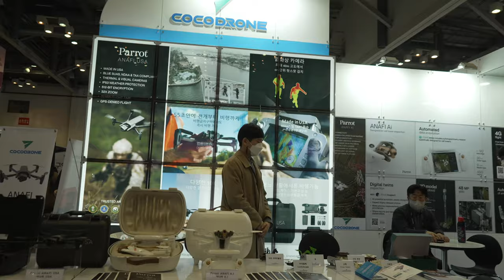드론쇼코리아2023 ANGELUX L coporation 경운대학교 co co drone 20230225